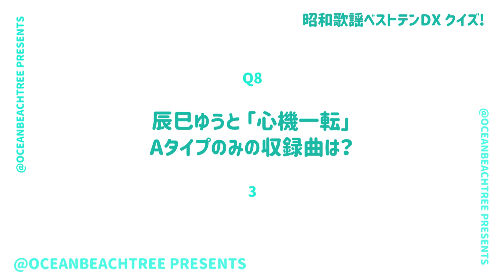昭和歌謡ベストテン【8月21日放送/三山ひろし/辰巳ゆうと】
「昭和歌謡ベストテン」三山ひろし・辰巳ゆうと

三波春夫特集！椎名佐千子も！